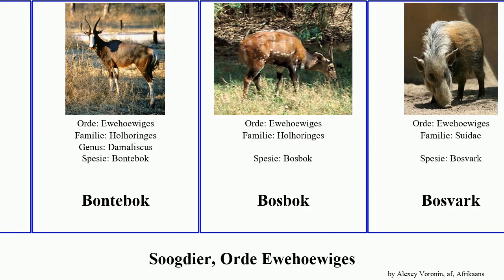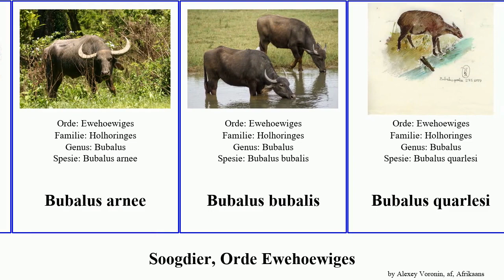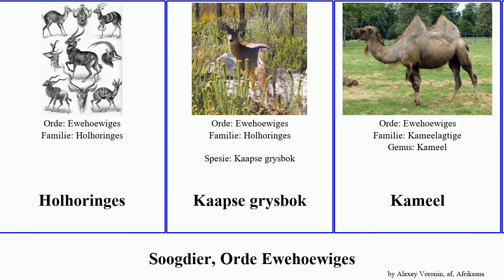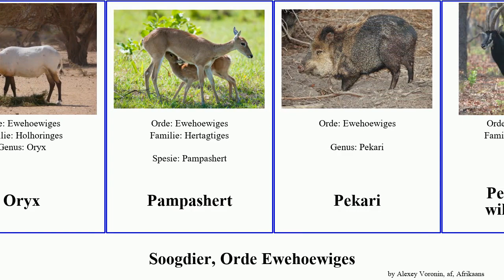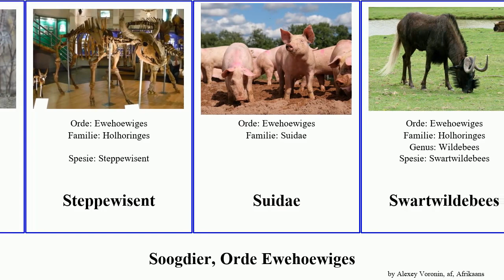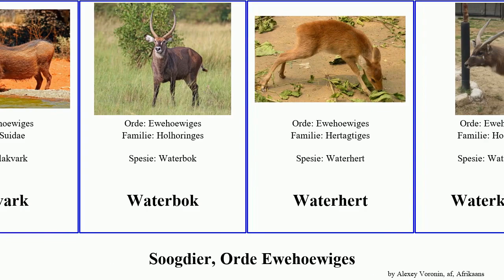Soogdier, Orde Ewehoewiges bubalus amerikaanse elk bison mammal eland duiker grysbok Oryx Suidae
soogdier Orde Ewehoewiges.
mammal of Order Artiodactyla, language: af.

Amerikaanse bison
Amerikaanse eland
Amerikaanse eland
Amerikaanse elk
Baktriese kameel
Bastergemsbok
Basterhartbees
Beesagtiges
Bloubok
Blouduiker
Blouwildebees
Bok
Bontebok
Bosbok
Bosvark
Bubale
Bubalus mindorensis
Bubalus arnee
Bubalus bubalis
Bubalus quarlesi
Damara Dik-dik
Damhert
Dromedaris
Dwergbok
Dwergseekoei
edelhert
Eland
Ewehoewiges
Gewone duiker
Hertagtiges
Hirola
Holhoringes
Kaapse grysbok
Kameel
Kameelagtige
Klipspringer
Koedoe
Kuifhert
Lama
Moentjakherte
Mofhartbees
Muntjak
Muntjakherte
Muskusos
Njala
Oorbietjie
Oryx
Pampashert
Pekari
Perdagtige wildsbokke
Poedoe
Poekoe
Ree
Rietbok
Rooibok
Rooiduiker
Rooihartbees
Rooilechwe
Rooiribbok
Rucervus duvaucelii
Seekoei
Seekoeie
Sikahert
Soenie
Spieshert
Springbok
Steenbok
Steppewisent
Suidae
Swartwildebees
Swartwitpens
Takbok
Tropiese grysbok
Vaalribbok
Vlakvark
Waterbok
Waterhert
Waterkoedoe
Wisent
Witsterthert